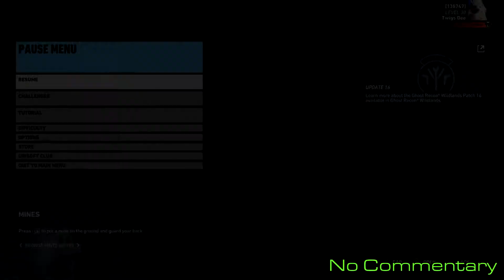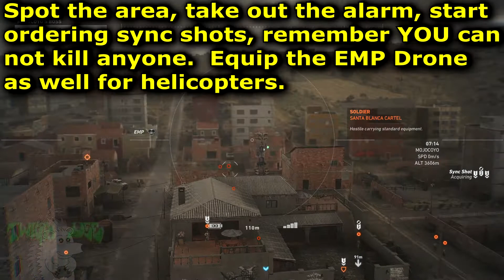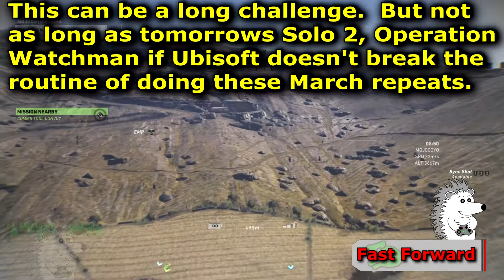Solo 3 Challenge : June 04 : Daily 2 of 7 🞔 No Commentary 🞔 Ghost Recon Wildlands 🞔 Mojocoyo Boss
The final solo 3 challenge for Day 2 of 7 has you sneaking around to capture Antonio for Bowman to make him OD, after you talk to Gabriela.       Today's challenge is a repeat from April 23rd, video is reused.    No Commentary.

Solo Challenge #3: In Extreme difficulty, without being visually detected and without killing anyone, deploy to Mojocoyo Alpha then complete the mission 'Mojocoyo's Boss'.